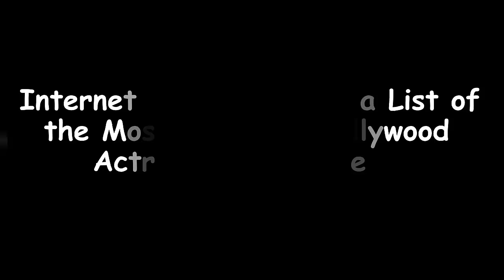Most Gorgeous Beautiful Women in Hollywood All Time Ranked by Internet Users | AllinAll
Today we will share with you Most Gorgeous Beautiful Women in Hollywood All Time Ranked by Internet Users. There’s a reason why so many millions watch the Oscars, it’s the peak of glamour and good looks. Since the dawn of Hollywood, talented actresses have charmed audiences and their beauty has been a major fact behind that. So today we’ll present to you a ranking of the most gorgeous women in Hollywood made by you, their public.